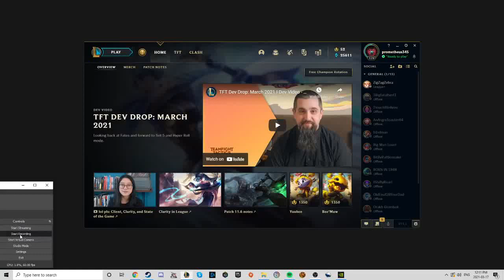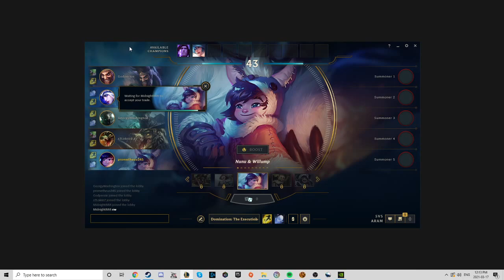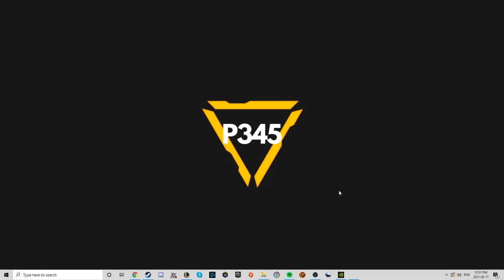Lose on League: Episode 19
Our latest episode of Lose on League has me playing Ashe and Zed. This one is interesting...